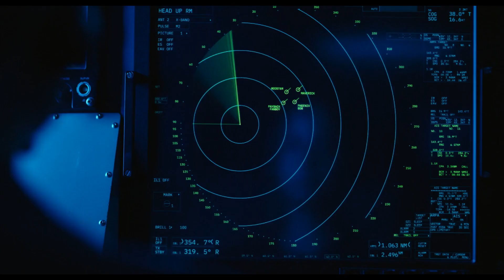Top Gun - The Hunt for Lexi Lu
Just a dumb video I made to help me learn Davinci Resolve.